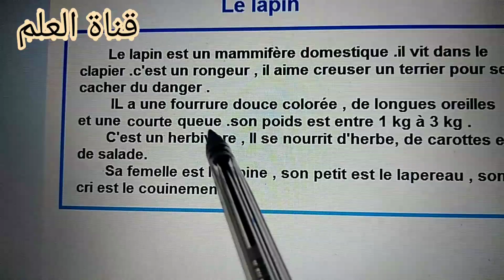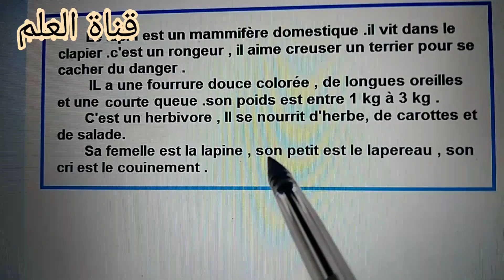Production écrite sur le lapin تعبير عن الأرنب بالفرنسية